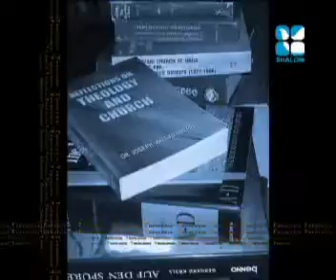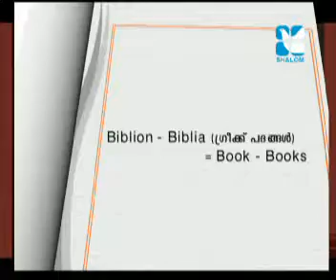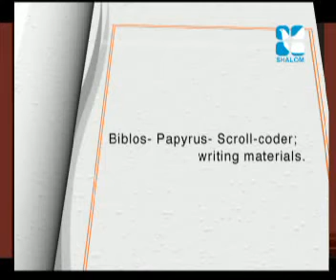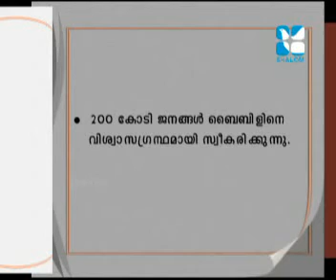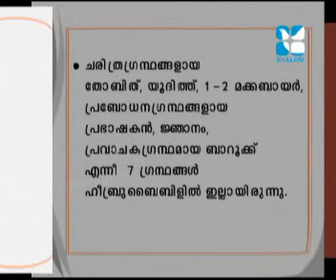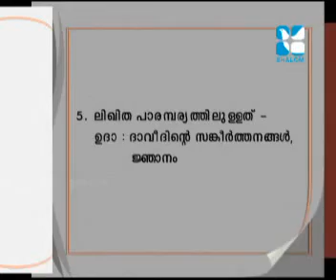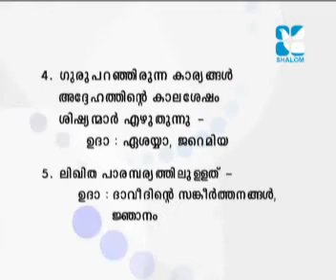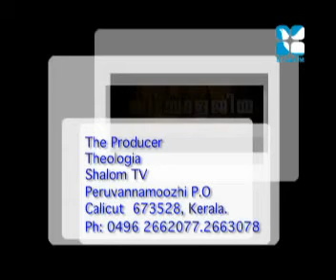Introduction To Bible D 07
Daivavishkaranam

Diploma Class 07